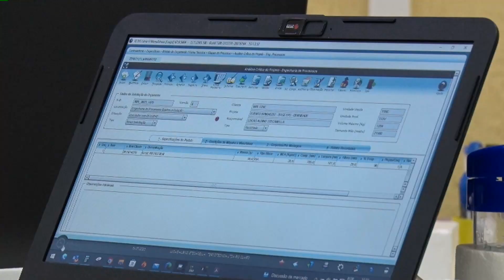EP 01: Oportunidades aos jovens nas indústrias catarinense | Fiesc Indústria | SCC Meio-Dia